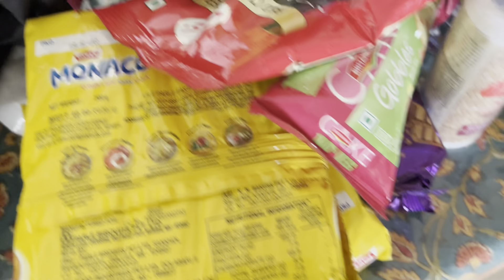2 Paneer recipes | unplanned shopping | Wonder Wednesday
Hello Everyone!!!

I am really glad you found my channel on Youtube. It is a pleasure to share with you simple yet tasty recipes, Home tour and some valuable tips for everyday learning.